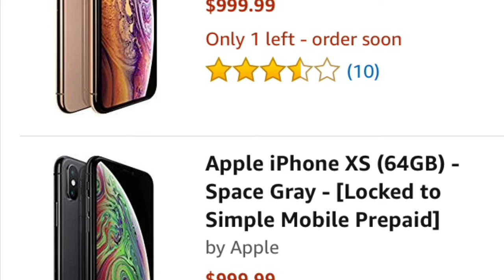Apple iPhone cool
Review of apple phone xs